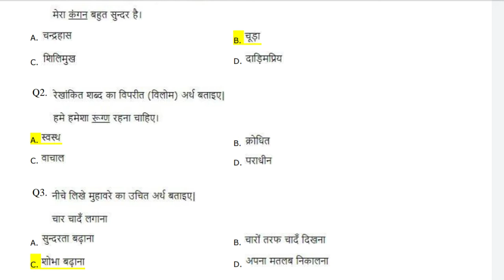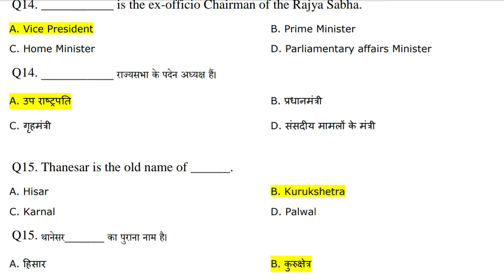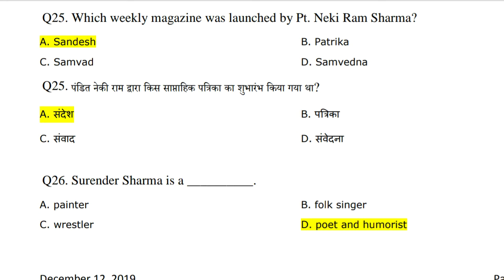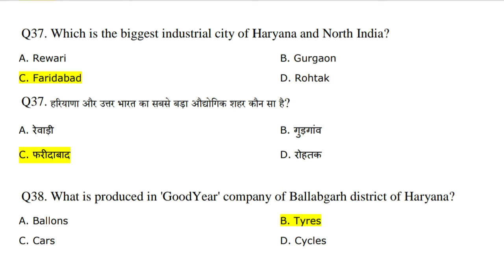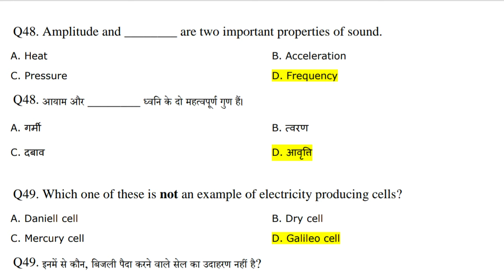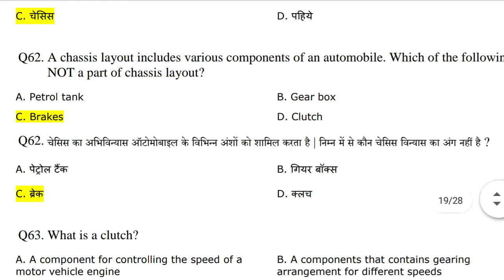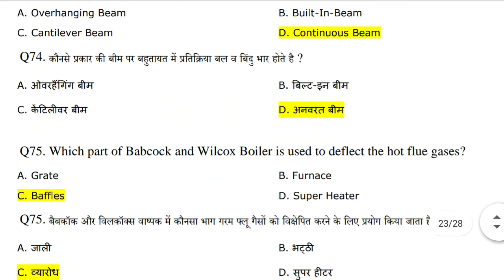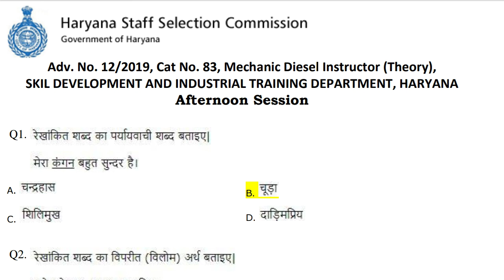HSSC PREVIOUS YEARS QUESTION PAPER FULL SOLUTION PART-5||HSSC GK||HARYANA GK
HSSC PREVIOUS YEARS QUESTION PAPER FULL SOLUTION
HARYANA GK MOST IMPORTANT QUESTION FOR UPCOMING HSSC EXAM
HARYANA GK REPEATED QUESTION